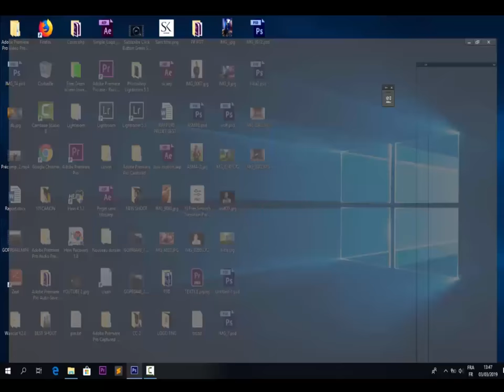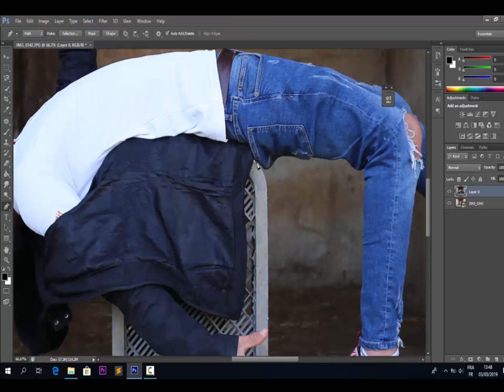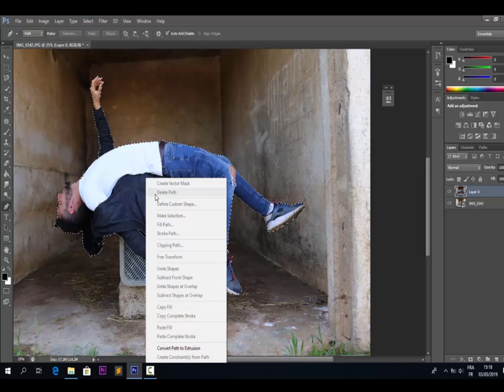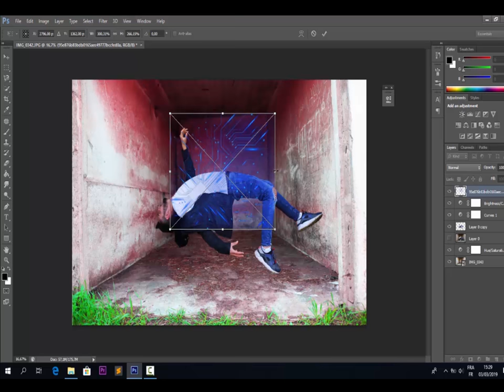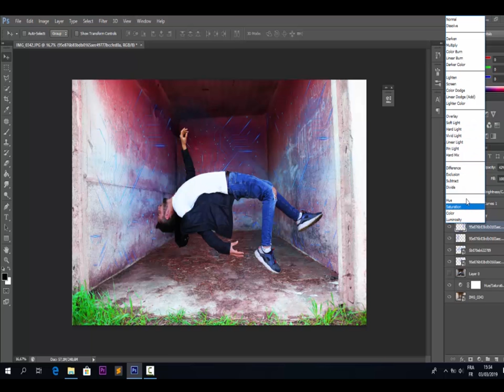Float yourself | for instagram & facebook